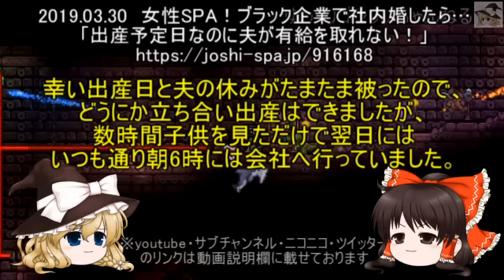【ゆっくり解説】21 避けよう！逃げよう！『ブラック企業』1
社会主義・共産主義批判動画の後にこれかよ！！って？

こまけぇこたぁ
　　　　いいんだよ!!
`/ 二つ／⌒⌒＼
｜ ﾆ⊃ 　(●)(●　＼
/＼ﾉ｜⌒(_人_)⌒｜
　/　›　ヽﾆﾉ　‹

お借りしたＢＧＭ・ＳＥ：魔王魂様

お借りしたツール：ゆっくりムービーメーカー様

お借りした立ち絵：キャラ素材(私式。ゆっくり) - Nicotalk様